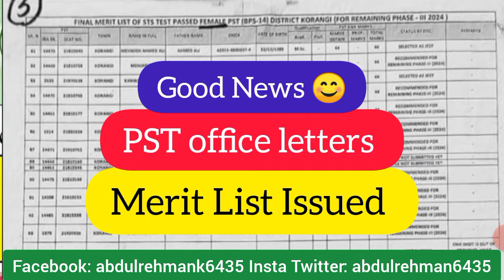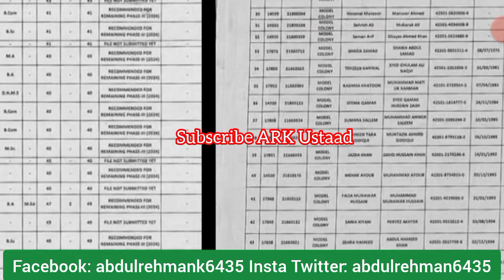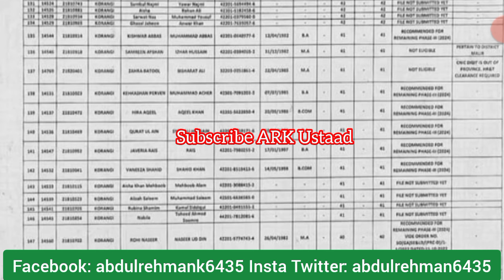good News for PST JEST offer orders list issued - sardar shah pst jest offer orders update today